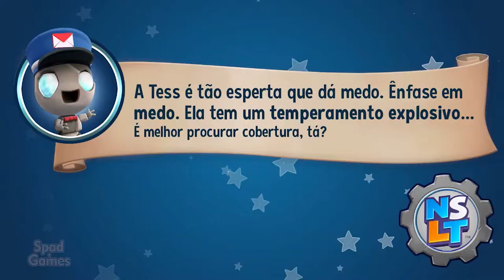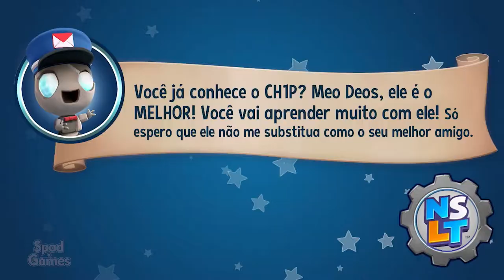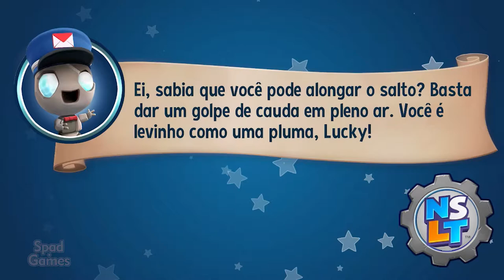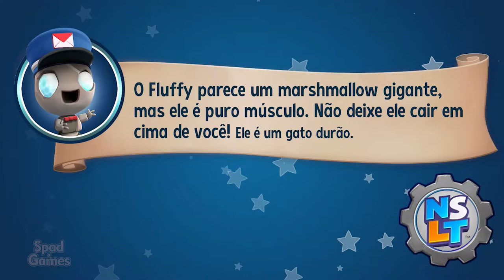#20 | New Super Lucky's Tale (Gilly Island: Salva de Três Canhões)(100% Walkthrough PT-BR)